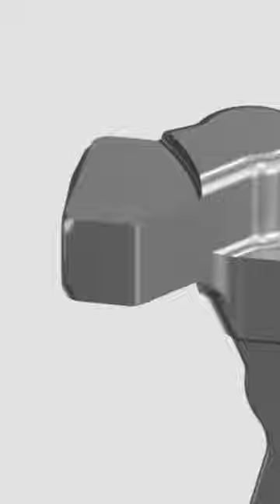Industries - BrakeCaliper - Gang Milling with Slot Mill!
Automotive - BrakeCaliper